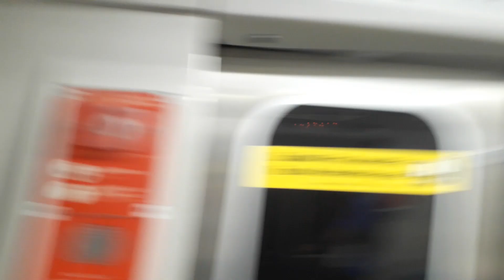Trecho entre Campo Belo e Brooklin no TUE 525 - Linha 5 Lilás (29/06/2019)